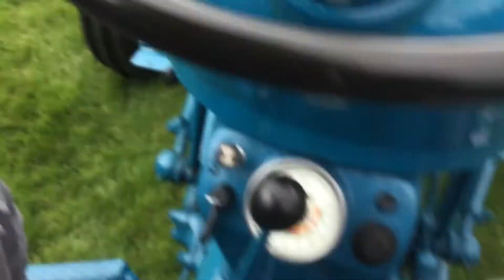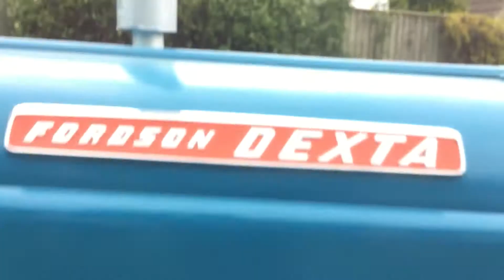Restored Fordson Dexta